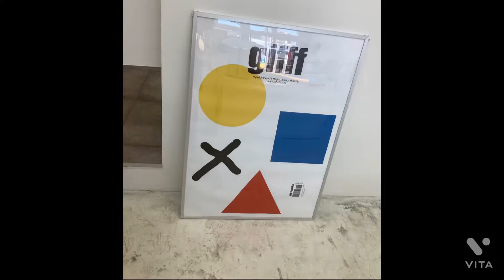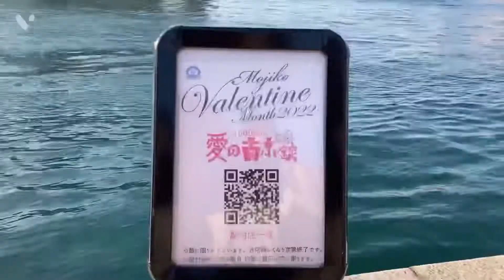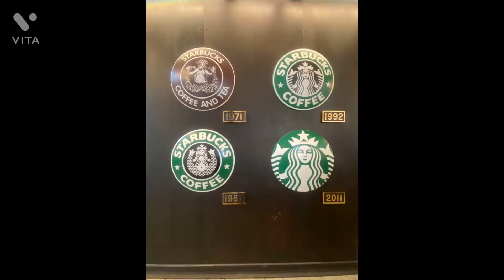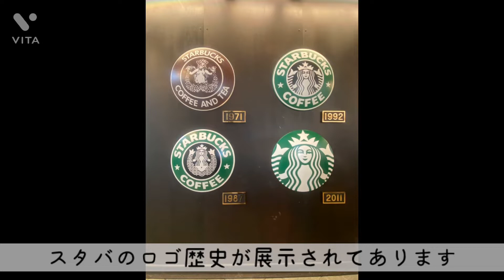【福岡/門司港】レトロな街並みに感動・映えスポット探したり鉄道マニアさんにはたまらない門司港駅周辺をぶらり【観光】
福岡県門司
門司港駅周辺をぶらり
レトロでステキな街並み
韓国風カフェもポップでかわいい